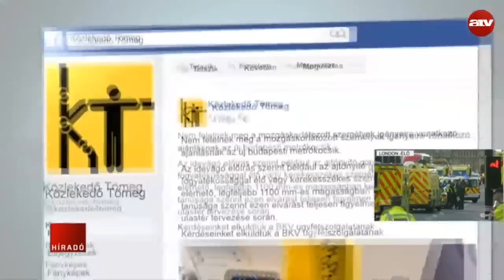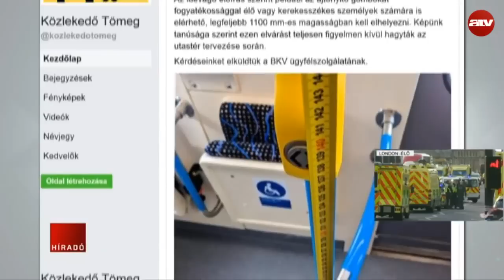Felújított metrókocsik - kérdőjelek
Mára kijavították a vasárnap átadott és hétfőn elromlott metrószerelvényt: délután már használhatta az utazóközönség.